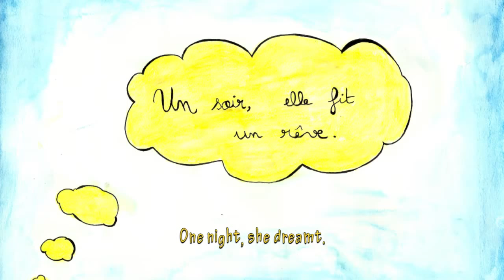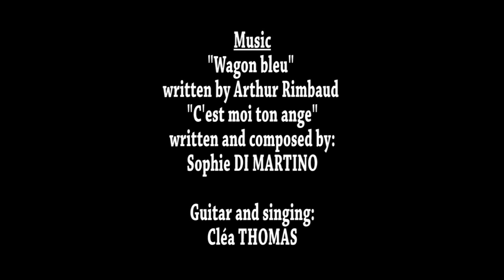Larmes du Paradis (Heaven's Tears) by Cléa Thomas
Animation en stop motion réalisée par Cléa Thomas
Assistante réalisatrice: Sophie Di Martino
Voix: Sophie Di Martino, Cléa Thomas, Yann Thomas, Benjamin Vizcarro
Design sonore: Studio Le Hangar 38

Stop motion animation directed by Cléa Thomas
Director's assistant : Sophie Di Martino
Voices: Sophie Di Martino, Cléa Thomas, Yann Thomas, Benjamin Vizcarro
Sound design: Studio Le Hangar 38